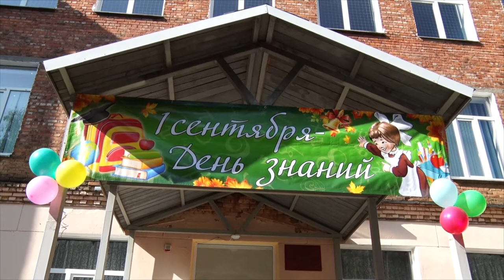Десна-ТВ: Благотворительная акция «Скрепка»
Помочь детям из малообеспеченных семей и воспитанникам детских домов призвана акция «Скрепка». Это лишний повод подумать и уделить внимание тем, кто находится в непростой жизненной ситуации и кому действительно нужна поддержка. Как акция прошла в Десногорске – смотрите в сюжете.